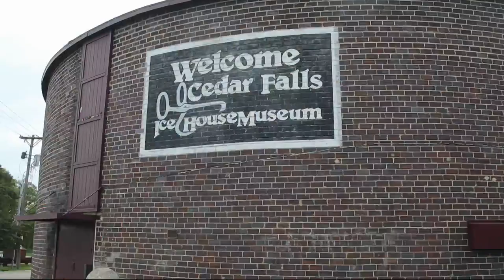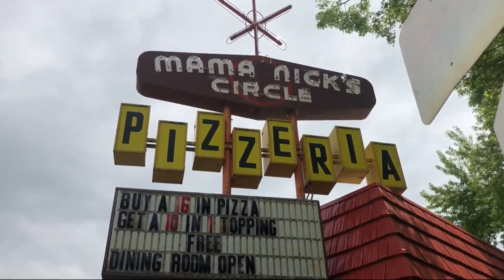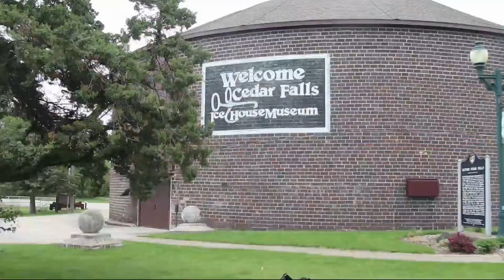Destination Iowa:Waterloo Cedar Falls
On this segment of Destination Iowa, a visit to Waterloo Cedar Falls an easy drive via four lane roads from Central Iowa. This area has Lost Island Waterpark, which got a big national recognition in 2020. There's a place where history is all about keeping cool. There is a guy who has been making his own brand of pizza in Waterloo, since 1962. And there is also ice cream!